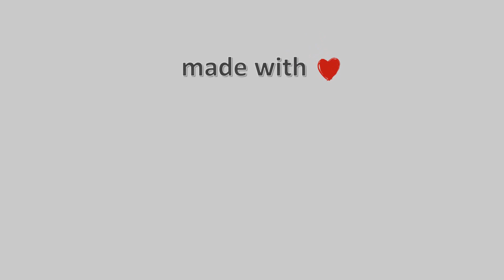20-November-2022, Kopaida Timelapse, Timelapses.gr 🇬🇷